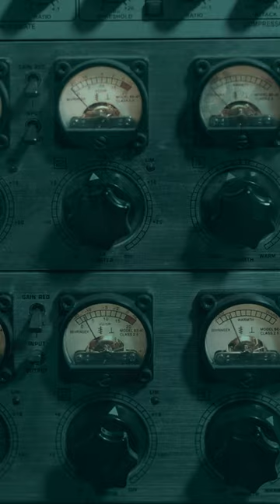Analog Souls in a Digital World: Are We Losing Our Way?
Ever felt like you're the last of the analog kids in this fast-paced digital world? This YouTube Short dives into how our parents navigated life without the digital crutches we rely on today. Are we losing essential life skills in the process? Watch to find out and discover if you're an analog soul too. 👣🌍